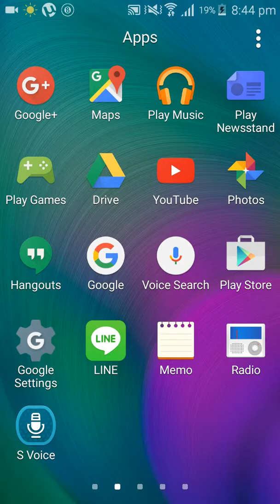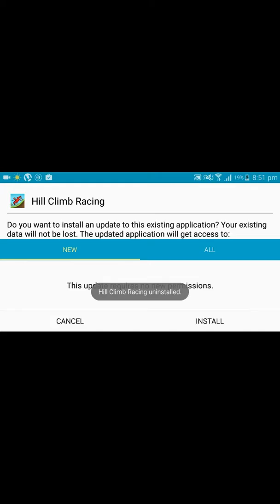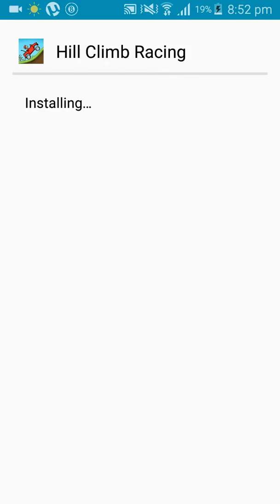How to hack hill climb racing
Visit luckypatcher.net to download it